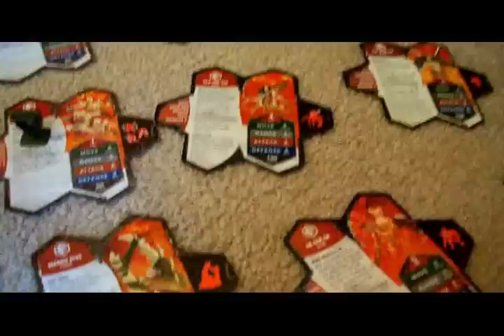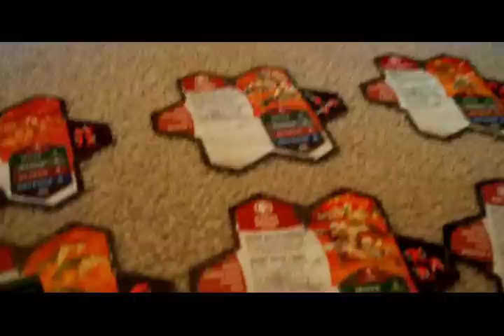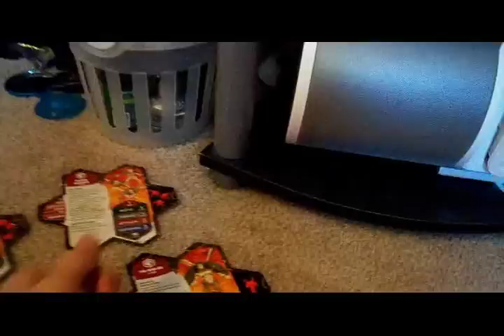Heroscape Battle #2 Part 3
hey guys, this is part three of my many parts to this battle. i used the marro and he used... well whatever he wanted pretty much. haha will i win? will i loose? tune in to find out. In this part, i get an advantage by taking the high ground after wiping out the rest of his repolsers, but i take some heavy damage late in the vid. what's going to happen next?